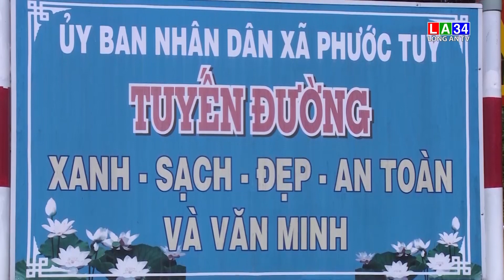Năm 2022, Long An được Trung ương phân bổ 296 tỷ đồng thực hiện chương trình mục tiêu quốc gia